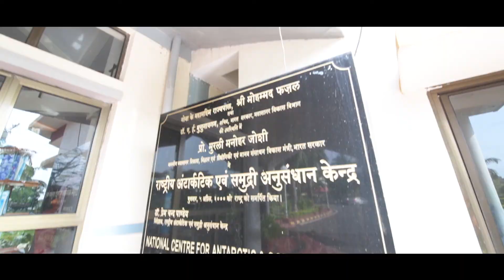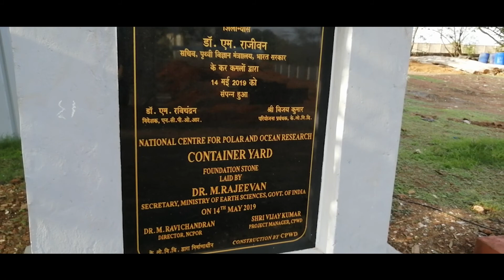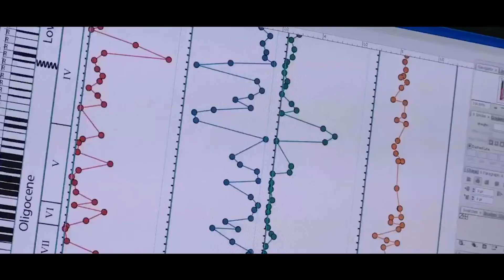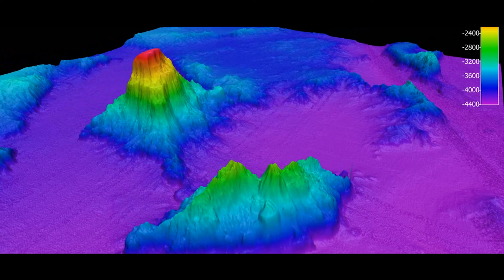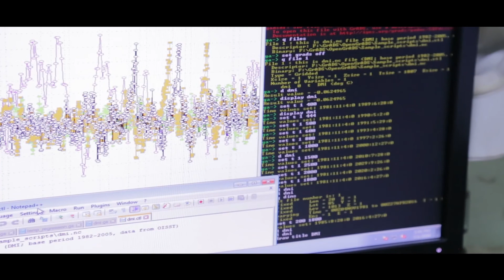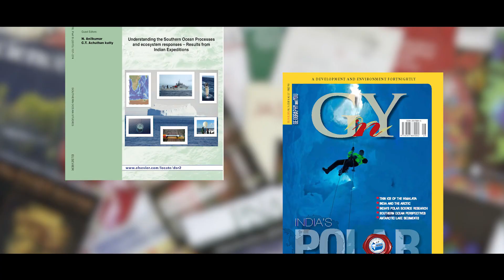National Centre for POlar and Ocean Research (NCPOR)- 2019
NCPOR, erstwhile NCAOR, is an autonomous body under the Ministry of Earth Sciences, Government of India. Scientists from NCPOR addresses global and regional environmental issues under the umbrella of climate change by understanding the responses of processes to climate change in Antarctica, Arctic, Southern Ocean, and Himalayas-the third Pole.
To facilitate the research in Polar regions, NCPOR established research bases in Antarctica (Maitri and Bharati), Arctic (Himadari) and Himalayas (Himansh).